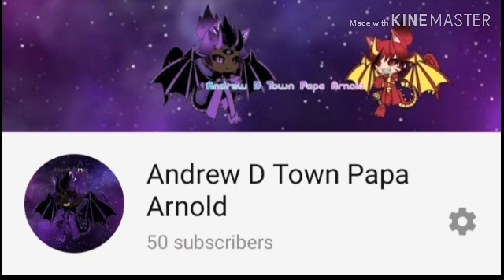Guess what happened